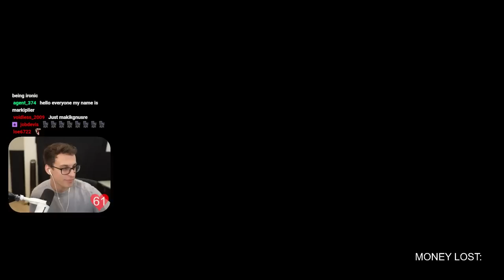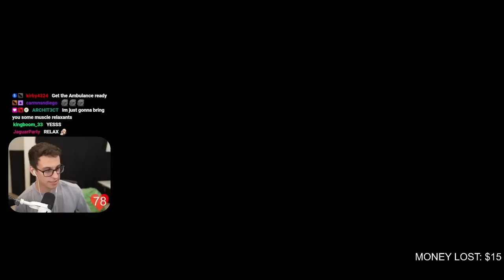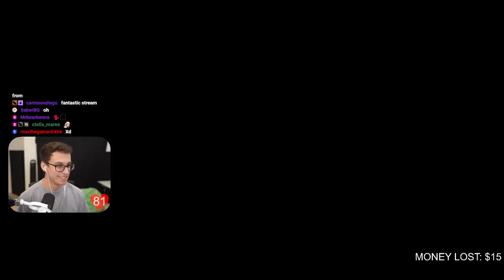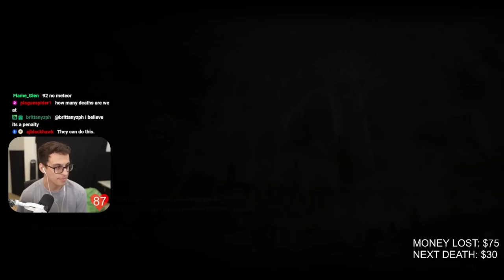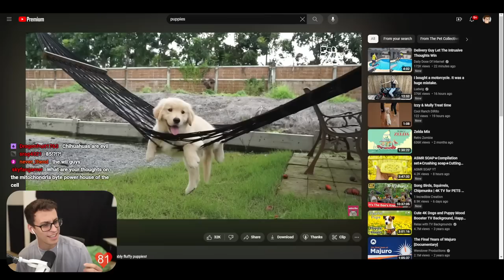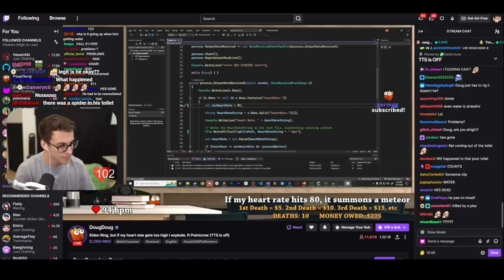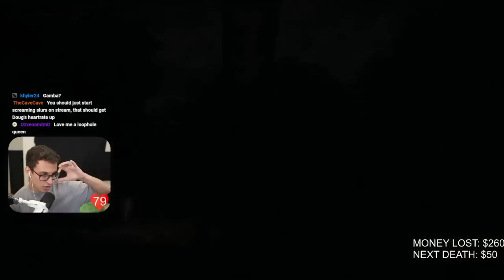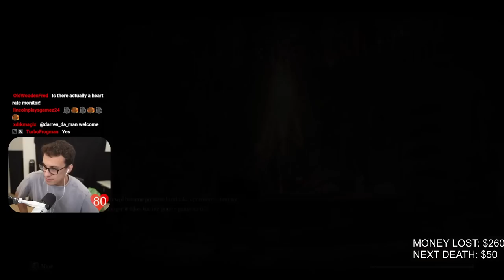Elden Ring, but if my Heart Rate Spikes, I Die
This is an *unedited* Twitch VOD from PointCrow. Streamed July 27, 2023